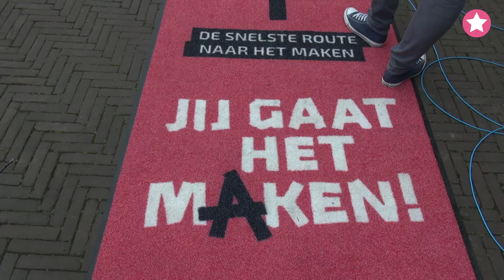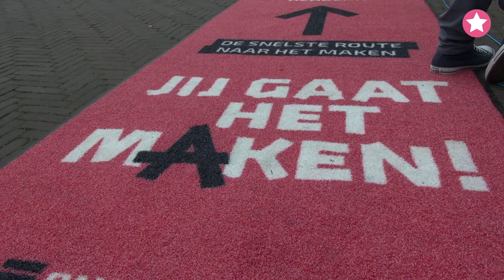#207 - BNNVARA Academy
Deze week stond de BNNVARA Academy bij ons op de campus, op zoek naar nieuw talent. Benieuwd wat dit talent inhoudt? Iris zoekt het voor je uit.
Ben jij nu zelf ook geïnteresseerd in het maken van video’s?

Over ons:
Campus in Beeld is hét studenten-televisieprogramma van Nijmegen met elke week nieuwe items! We zijn te vinden op Facebook, Instagram en Twitter. Elke dinsdag en zaterdag zijn we te zien op RN7.